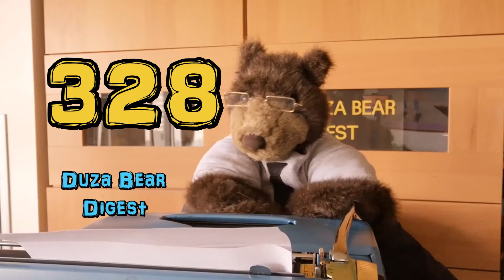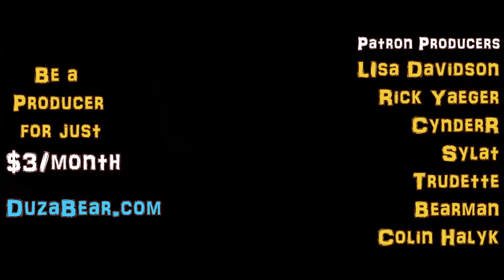DUZA BEAR Digest 328 - Philip the Arab (April 27, 2022)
The Cold Bear Nation presents today's hit of topical news & trivia with the DUZA BEAR / and more indepth comedic satire and essays through the COLD BEAR REPORT!